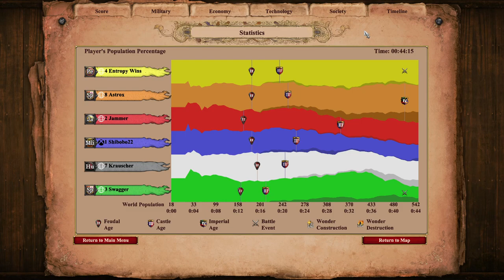Corned in Nomad